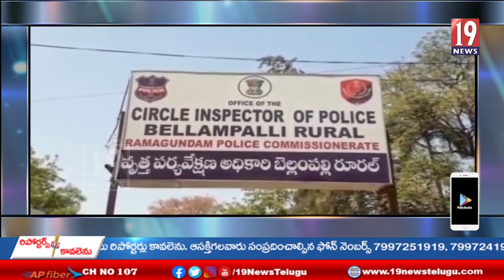కన్నెపల్లి మండలం తాసిల్దార్ ఆఫీసులో జరిగిన హత్యకేసులు లో నిందితుడిని పట్టుకొన్న పోలీసులు -మంచిర్యాల